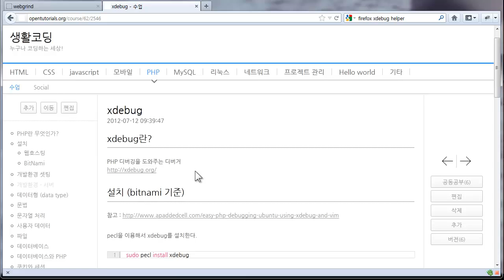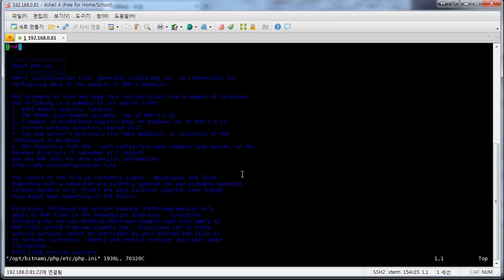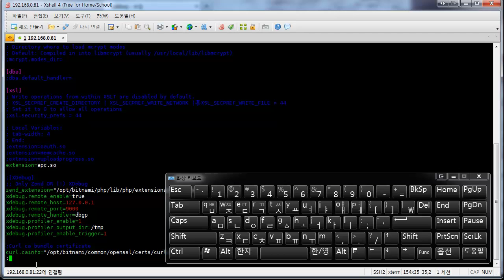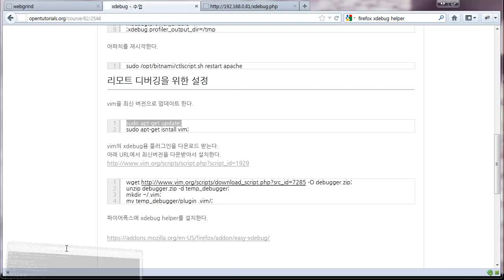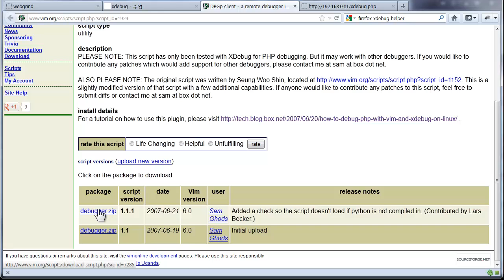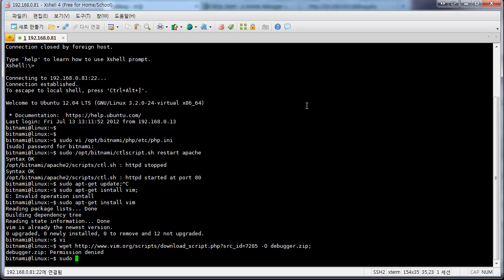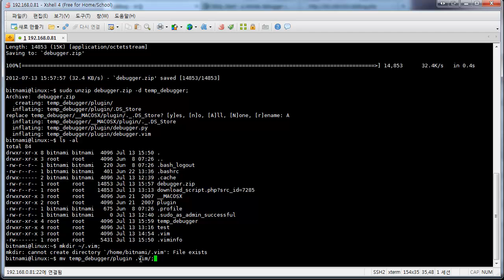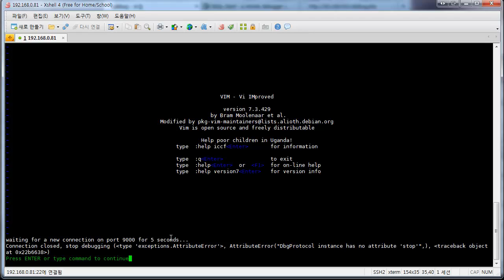PHP 디버깅 - xdebug 2